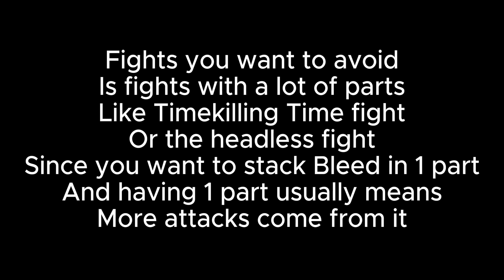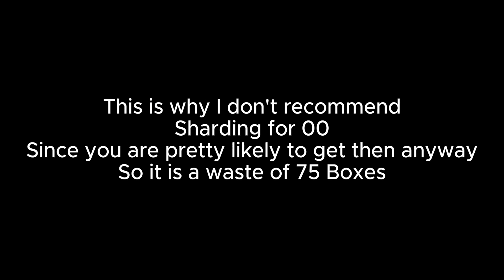[Limbus Company] Bleed On A Budget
Today will be low cost Bleed
Bleed has a LOT of IDs to chose from
And quite a few are pretty good
Though you have Chef Gregor in the mix
Which is just the worst ID in the game
But even base Rodya is pretty good
Since Bloody Mist gives her S3 +8 Clash power

0:00 Intro
0:38 First Pack
0:51 First Floor Boss
3:54 Rewards And Second Pack
4:10 Second Floor Boss
6:07 Rewards And Third Pack
6:28 Rest Stop 2(Fusing Tips)
6:44 Third Floor Boss
8:22 Rewards And Fourth Pack
8:40 Fourth Floor Boss
10:28 Rewards And Last Pack
10:44 Last Rest Stop
11:03 Final Boss
12:48 Damage Numbers
13:09 Outro